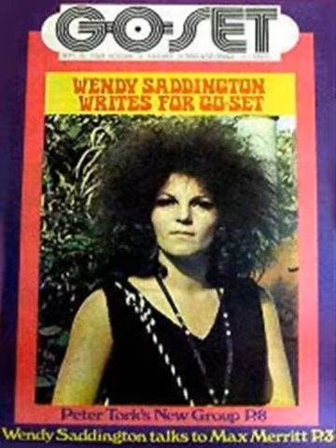WENDY SADDINGTONS BEST CHORUS EVER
STAND BY ME REALLY STAND BY ME WENDY SADDINGTON THE GREAT AUSTRALIAN SINGER, ANGELIKA BOOTH BASS, JAVIER FREDES CONGAS, DEZZY MCKENNA DRUMS, MIK LIBER GUITAR